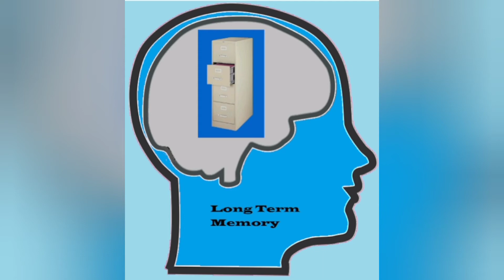Tips on study and memorize techniques for exams - OL AL University ( Sinhala )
ඔයාගෙ මතකය වැඩි කරගෙන පාඩම් කරන්න ප්‍රධාන ක්‍රම 2.

1. කෙටිකාලින මතකය වැඩි කරගන්න,

පාඩම් කළයුතු කාලයන්, පළමු පාඩම් කිරීමෙන් පසු...

2. දිගුකාලීන මතකය වැඩි කරගන්න,

පාඩම් කරද්දි සැලකිල්ලට ගත යුතු කරුණු...

1. ප්‍රධාන කරුණු අධ්‍යනය කරන්න,
2. ආරම්භය සහ අවසානය අවබෝධයෙන් පාඩම් කරන්න,
3. වෙනස්වූ විෂයය කොටස් පාඩම් කරන්න,
4. පාඩම රෙකෝඩ් කරගෙන අහන්න,
5. කතාන්දරයක් හදාගන්න,

( ඔයාට අවශ්‍ය පාර මම අද ඉදන් විවෘත කරල දෙන්නම්...
I want you to clear your path into your dream life,
Its not all about money, its about living ...
ඔයාගෙ ජීවිතය හදාගන්න අවශ්‍ය වචන, වාක්‍ය, අදහස් ඔයාට හොයල දෙන්නම් ඉදිරියට...
එකතුවෙන්න )
ඔව් ඔයාට පුළුවන්...

ඔයාට ඒ ගැන තියන ඕනම ගැටළුවක් Comment කරන්න..

FAQ -

Name - Sudesh
Place - Sri Lanka heaven
Age - 30
What I do - Teacher / Writer